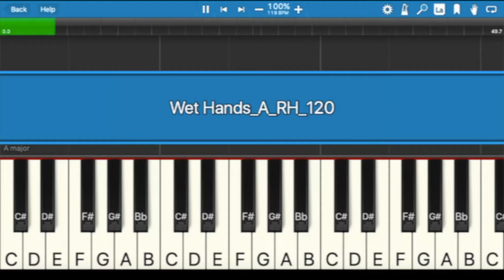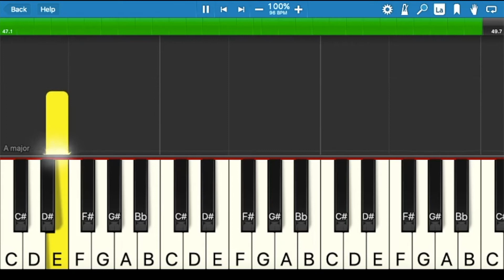Wet Hands, Minecraft, A major, Right Hand only, Original Speed, Sheet Music, Piano Lessons